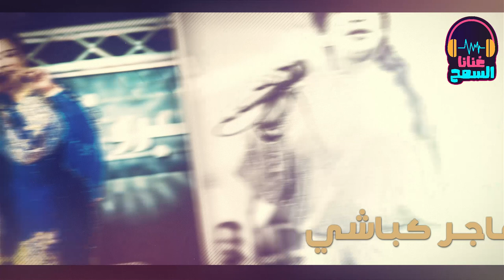الليلة وين لي وين║هاجر كباشي - Hager Kabashi║اجمل الأغاني السودانية غنانا السمح - Gunana Al-Same7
غنانا السمح - Gunana Al-Same7 ☺ اجمل الأغاني السودانية
كل الاغاني و الحفلات و  السهرات الحصرية  sudanese music
الليلة وين لي وين║هاجر كباشي - Hager Kabashi║